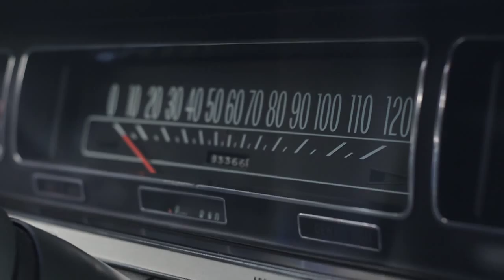LENT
Short Film by Deborah Anderson featuring Johann Urb and Rachel Roberts shot in Malibu California 2014